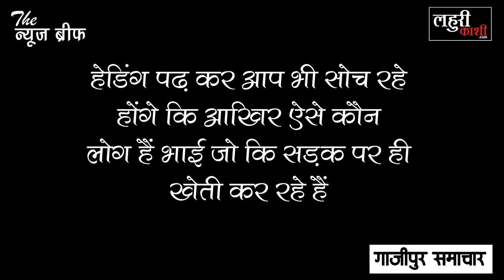जब गाजीपुर में यहाँ लोग सड़क पर ही करने लगे खेती... देखिये विडियो